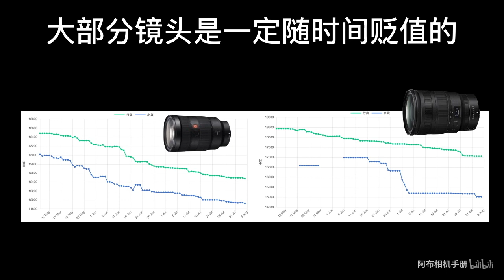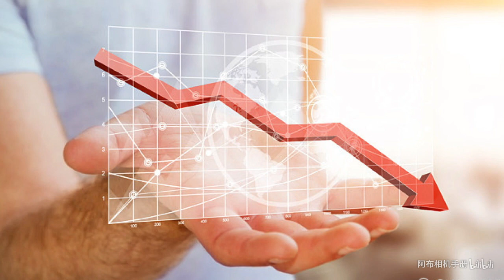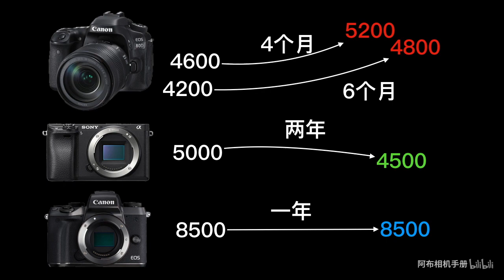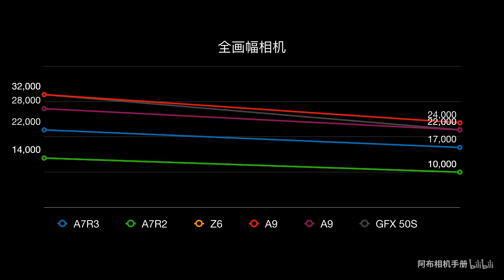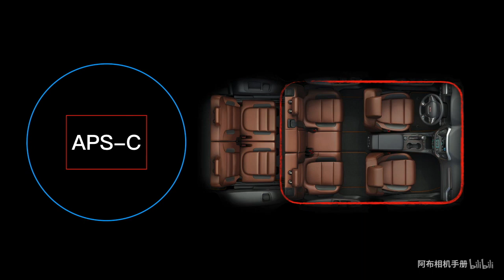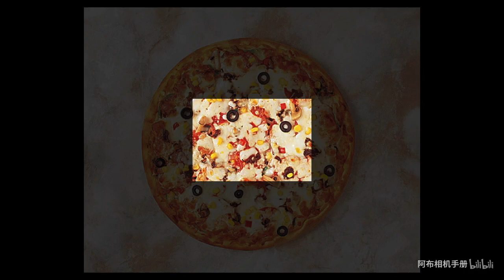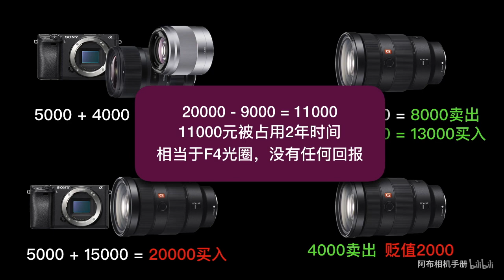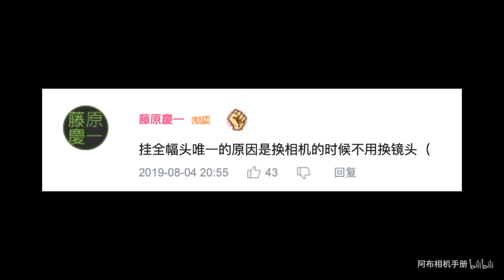【布瞎BB】最差投资器材的方法「先买全画幅镜头用着」